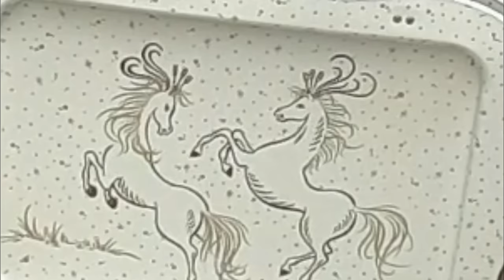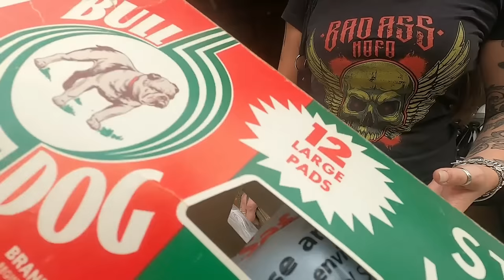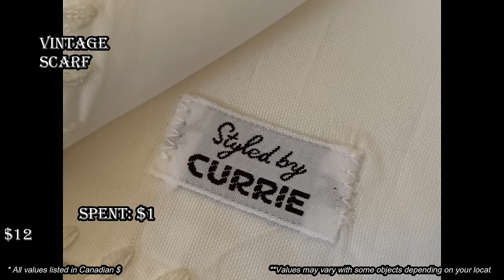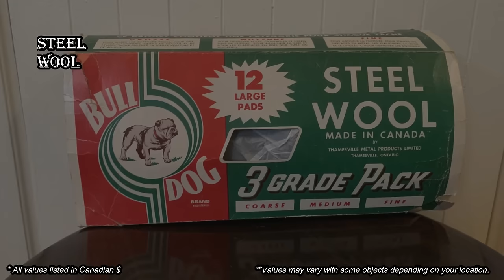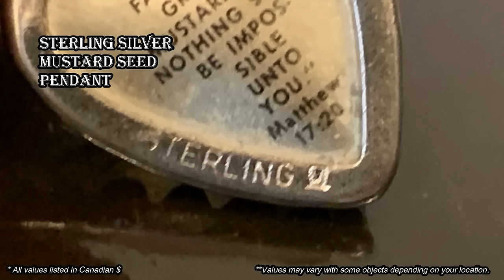Ep517: AMAZING ANTIQUE HAUL AT THIS HUGE ESTATE SALE!!! 😮😮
You won't believe this awesome antique estate sale haul!  We loaded up at this local antiques garage sale and found all sorts of amazing treasure including vintage but valuable costume jewelry, a vintage dress scarf, some original vintage Briks blue boxes, and an INCRECIBLE original antique framed painting!!!  Join us for an amazing haul!!!

Bargain Barons
Cornwall Center
Regina SK
S4P-4J7
Canada